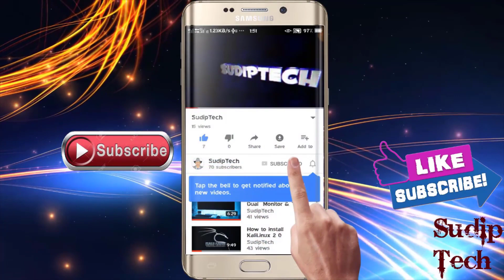PUBG FLARE GUN IN ONE GAME HOW ? PUBG MOBILE I FLARE GUN USE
FLARE GUN